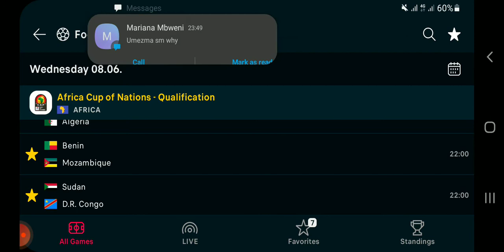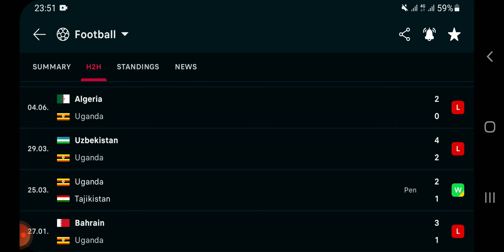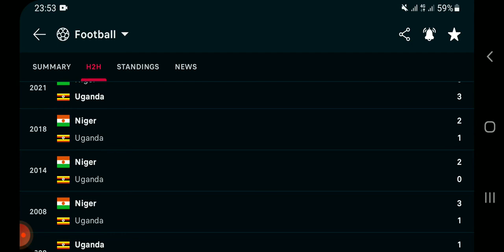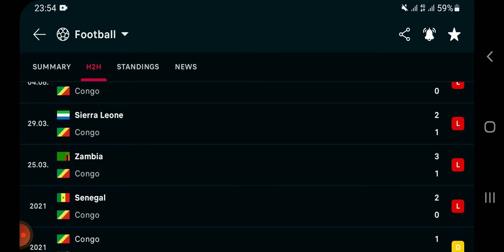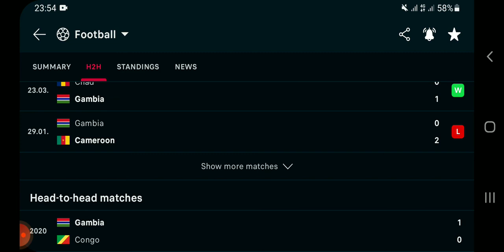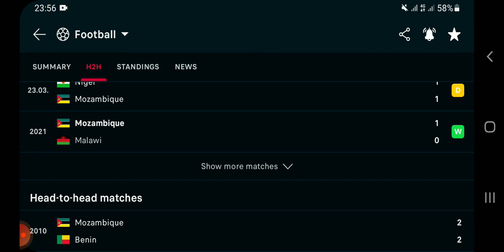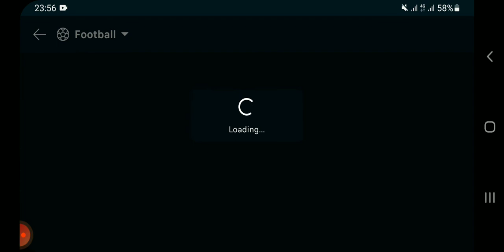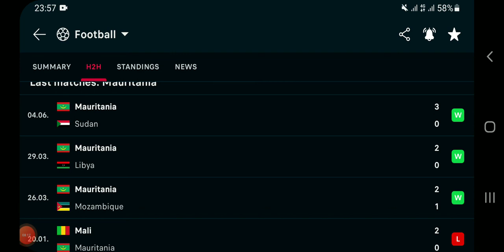BENIN VS MOZAMBIQUE (0 -1) FULL MATCH HIGHLIGHTS & ANALYSIS AFRICAN CUP OF NATIONS